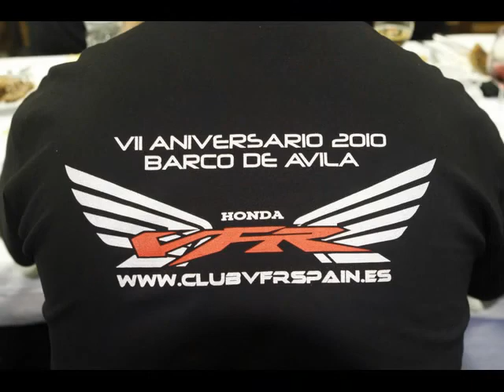VII Aniversario ClubVfrSpain Barco de Avila 2010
Algunos miembros de la familia del ClubVfrSpain celebrando el VII aniversario del club en Barco de Avila en Octubre 2010